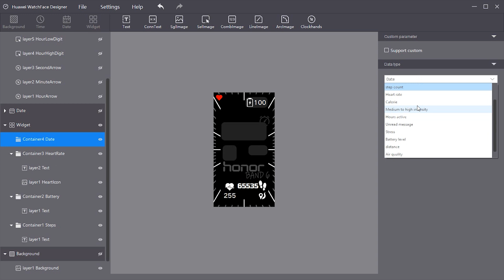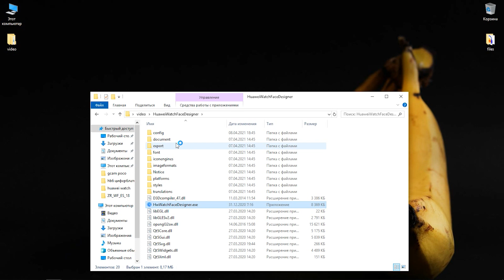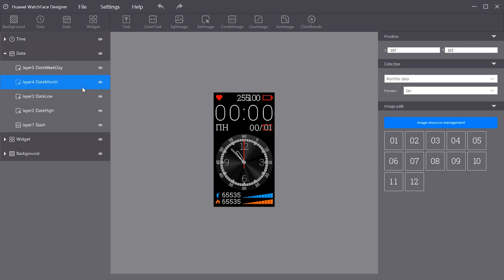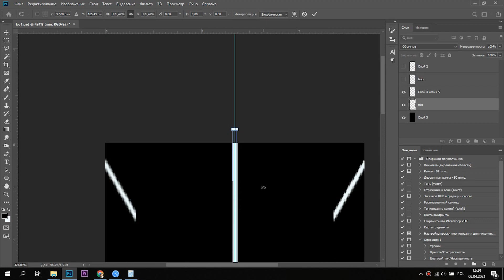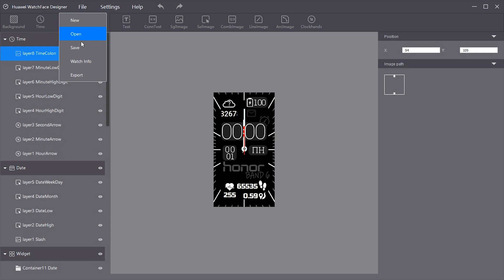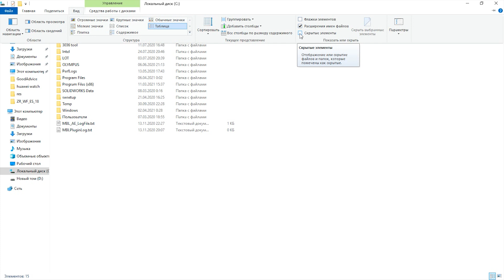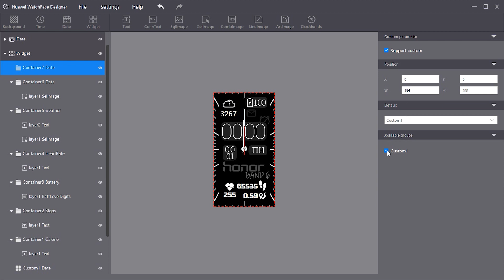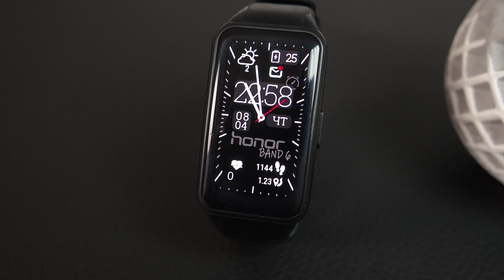Создаем свой циферблат для Huawei и Honor band 6 в программе Huawei Watch Face Designer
В этом видео мы пошагово создадим свой циферблат для часов Honor Band 6 в программе huawei watch face designer. Данное видео пригодится разрабртчикам и людям которые хотят создать свой циферблат со своим дизайном и функционалом, людям которые имеют знания в работе Adobe Photoshop.
Начнем от самого начала разработки, разберем структура циферблата, из чего состоит циферблат, разберем различные нюансы и подводные камни которые возможно избежать. Научимся создавать активные зоны в циферблатах и проведем экспорт и загрузку своего циферблата на Honor band 6.
Данное видео создано для того чтобы было больше разработчиков циферблатов, тем самым больше циферблатов будет для нас всех.

Ссылка на программу Huawei Watch Face Designer + шаблоны и программу для экспорта

ЦИФЕРБЛАТЫ для HONOR BAND 6 и HONOR WATCH ES⌚

Видео как установить циферблат на Honor band 6 и ES там же найдешь доступные циферблаты для установки

Honor band 6 на Алиекспрессе⌚ В КИТАЙСКОЙ ВЕРСИИ БРАСЛЕТА МЕНЮ УЖЕ РУСИФИЦИРОВАНО!